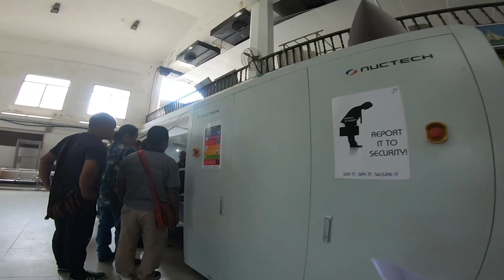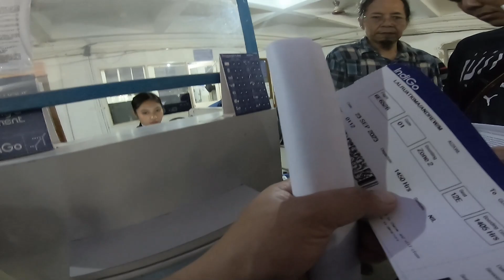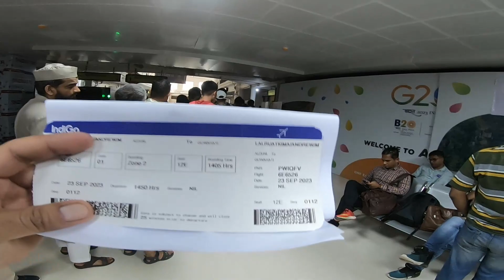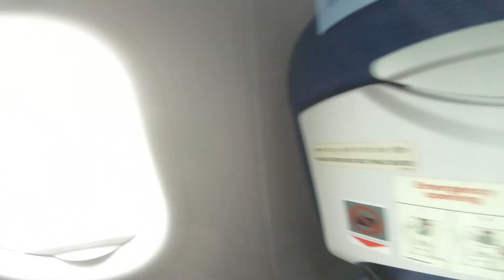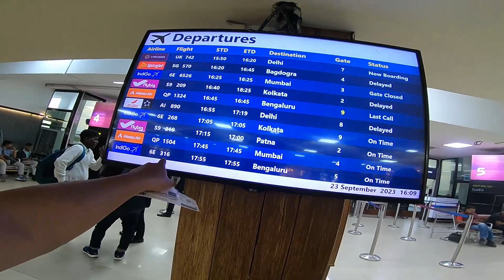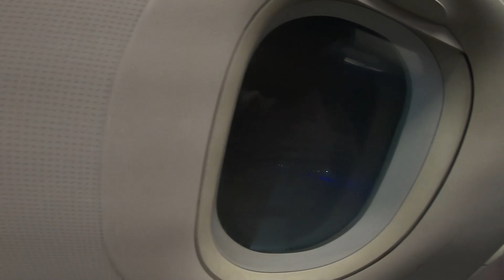World Coffee Conference 2023 Bengaluru / epi - 1 (Bangalore zinna)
Khawvel pum huap thil tihna lian thamah ka tel ve thei hi vannei ka in ti tak zet a, ka lawm hle a ni.